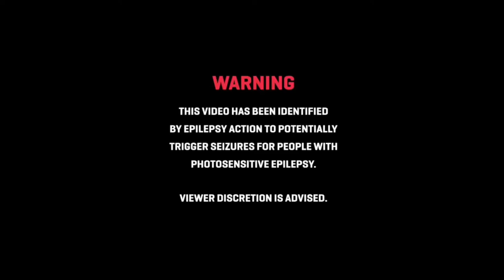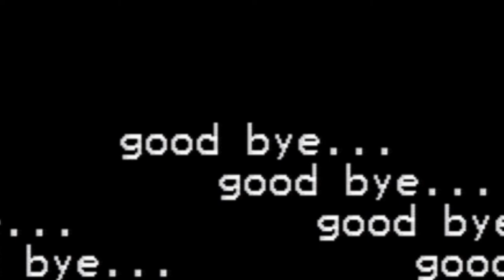Nemamyxine - It Is Late.